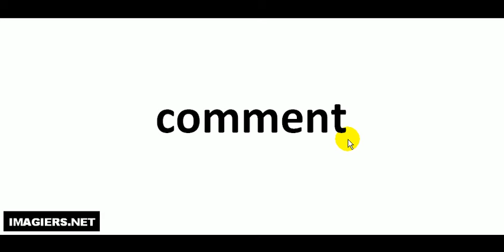Aprende a Pronunciar el Francés = comment